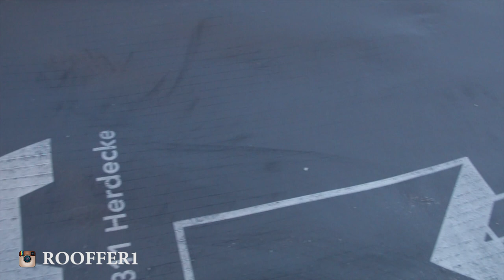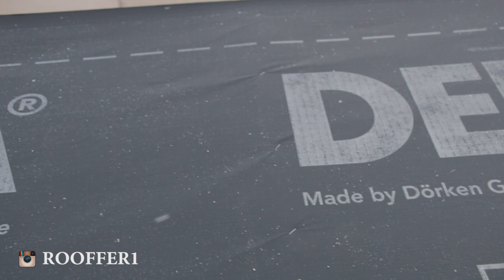Кровельные работы Монтаж диффузионной мембраны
Как правильно смонтировать кровельную гидроизоляцию? Как правильно смонтировать диффузионную мембрану? Как правильно выбрать диффузионную мембрану? Что значит не качественная кровельная гидроизоляция? Что такое капельник конденсата? Что такое уплотнительная лента для контр бруса? как правильно сделать шаговую обрешетку? Стоимость кровельной гидроизоляции.

У меня мансардная кровля и на нее я беру себе диффузионную мембрану, которая стоит 15 000 руб. Не дешево конечно, но зато очень качественно. В этом ролике я покажу наглядно, на пальцах, разницу между кровельными пленками. Я расскажу о том, о чем ни кто никогда не рассказывает.
Так что всем смотреть, будет позновательно.